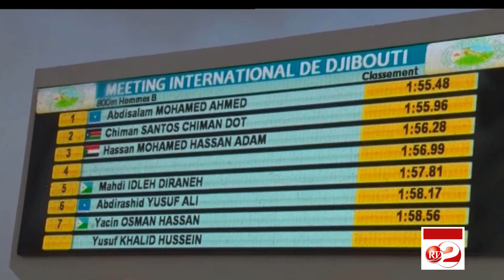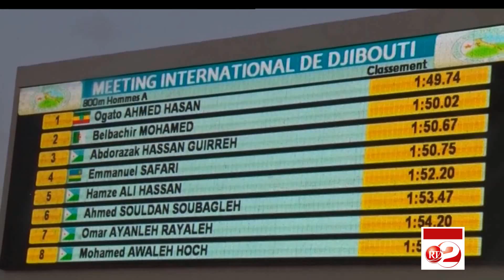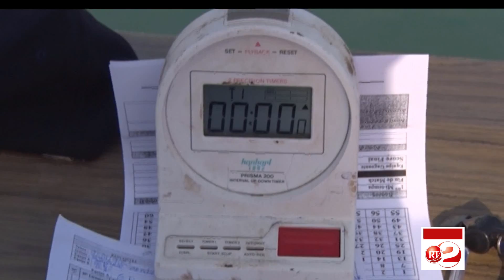RTD : Ciyaaraha 17/03/2019